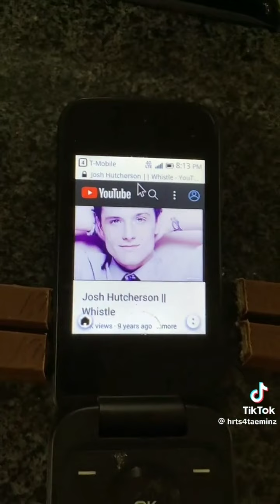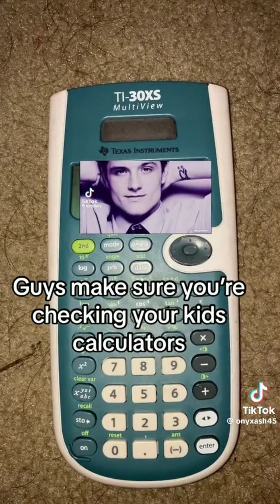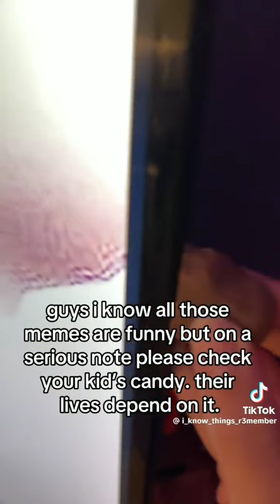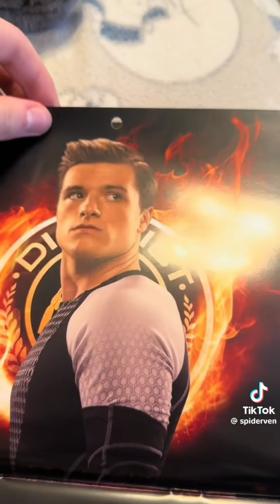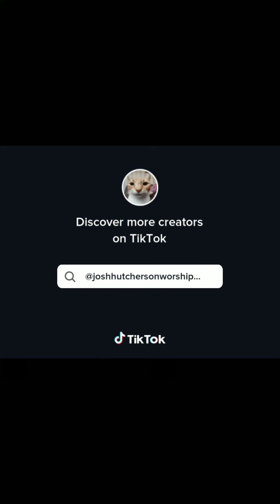Josh Hutcherson Whistle meme compilation #2